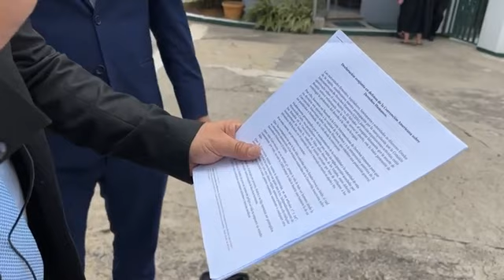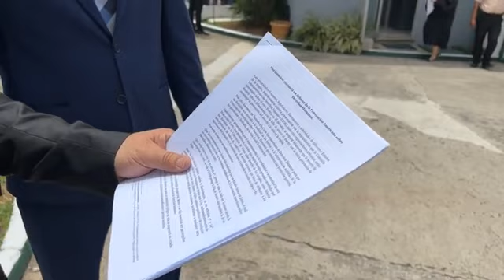325 legisladores de toda América Latina entregaremos una petitoria a la CIDH